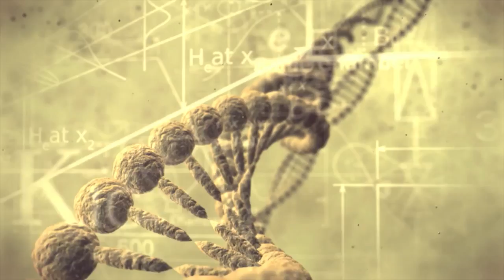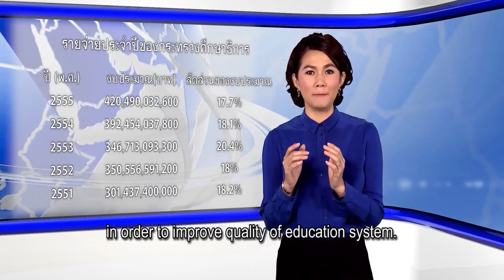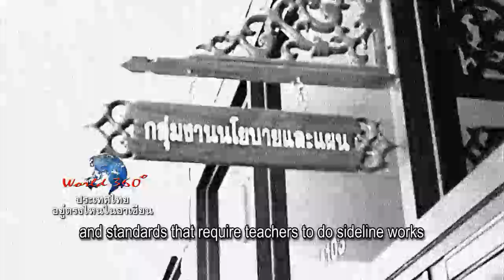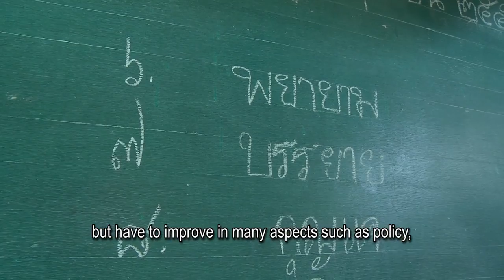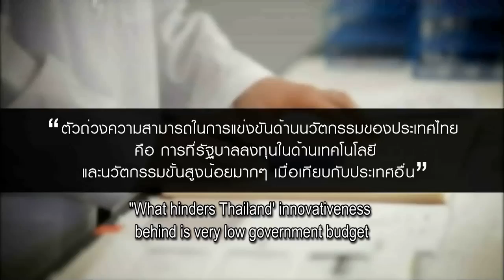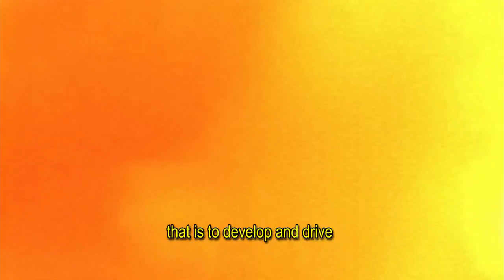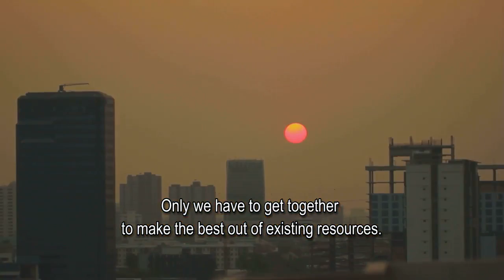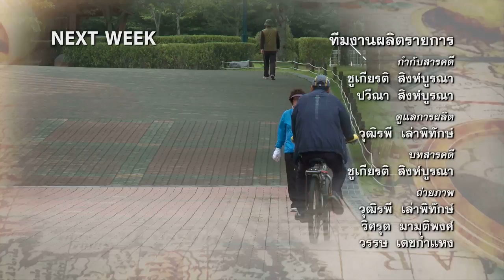รายการโลก 360 องศา ตอนที่ 4 ประเทศไทยอยู่ตรงไหนในอาเซียน HD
โลก 360 องศา ชุดการศึกษาและการพัฒนาคนของอาเซียน
ตอนที่ 4 ประเทศไทยอยู่ตรงไหนในอาเซียน
ออกอากาศเมื่อวันเสาร์ที่ 26 กรกฎาคม 2557